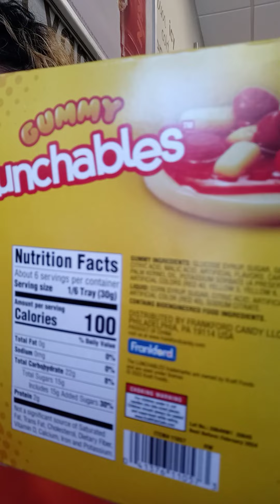Gummy Lunchabels Pizza Pepperoni Candy 🍭 What's The Taste?